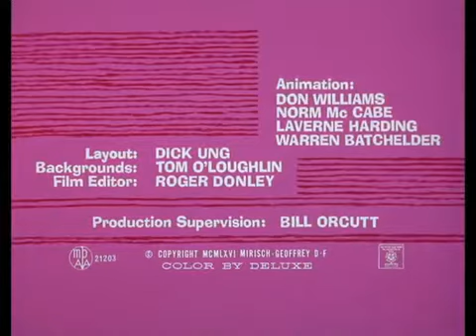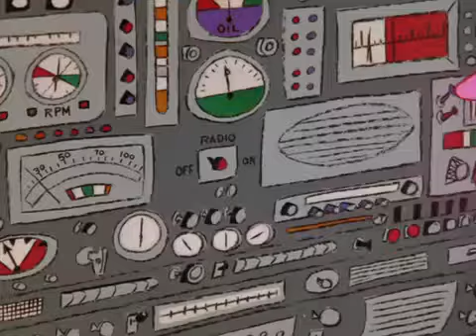16 The Pink Panther Pantera cor de rosa Show Collection Pink Pistons Episode 16 😂😂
The Pink Panther Pantera cor de rosa Show Collection